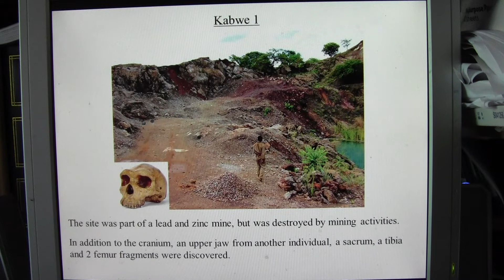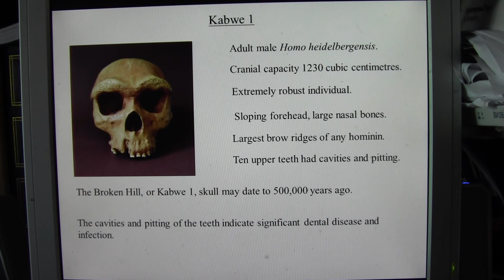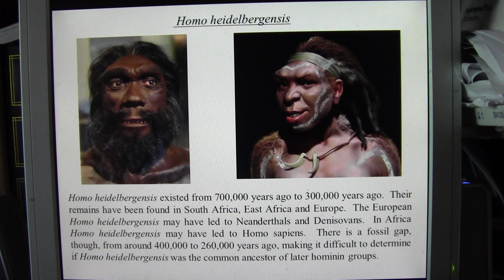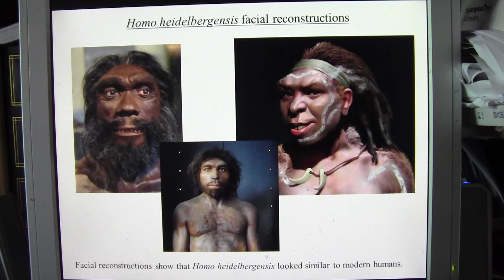Meet the ancestors... Kabwe 1: a Homo heidelbergensis male with toothache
The Kabwe 1 skull was found in what was Northern Rhodesia in 1921.  The skull belonged to a hominin called Homo heidelbergensis, which could be the common ancestor of Neanderthals, Denisovans and modern humans.